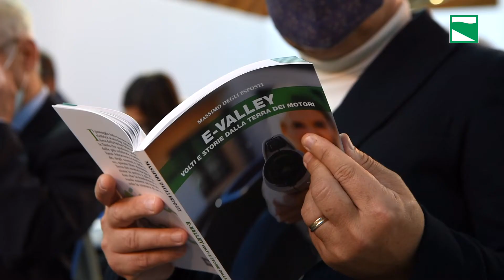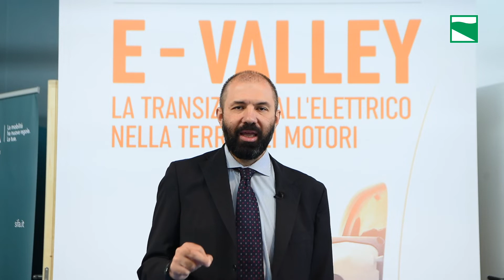La sfida della transizione per la Motor Valley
Un'innovazione centrale per tutto il sistema economico e produttivo regionale  come sottolinea il presidente della Regione Emilia-Romagna Stefano Bonaccini. L'analisi del  professor Giorgio Prodi, docente di Economia e management all'Università di Ferrara  che sottolinea l'importanza  della formazione e della creazione di nuove competenze.

Regione Emilia-Romagna
viale Aldo Moro 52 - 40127 Bologna